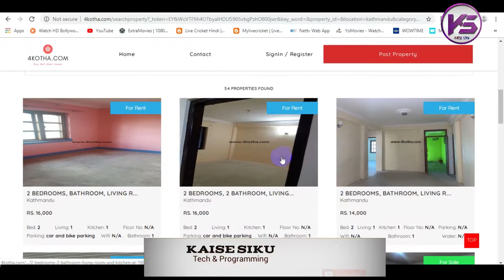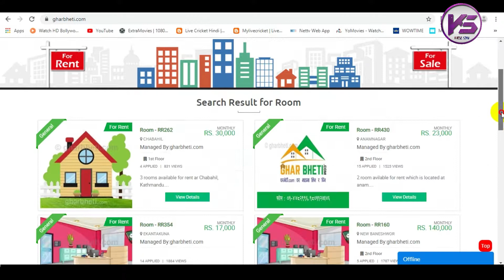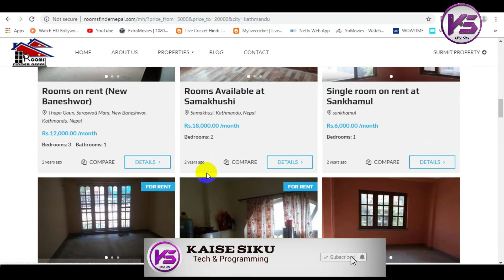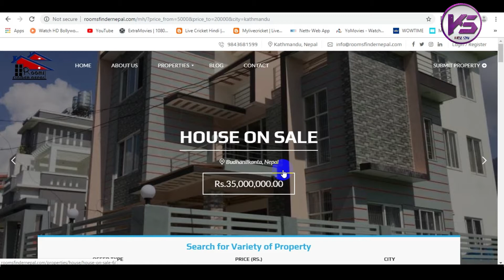Best 3 Sites name for Find Rooms and Flat in Kathmandu, Lalitpur and Bhaktapur.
Namaste! Yo video maa
काठमाडौं, ललितपुर र भक्तपुरमा कोठा र फ्लैट खोज्नका लागि उत्तम 3 साइटहरूको नाम। ko baarema bataaune xu.